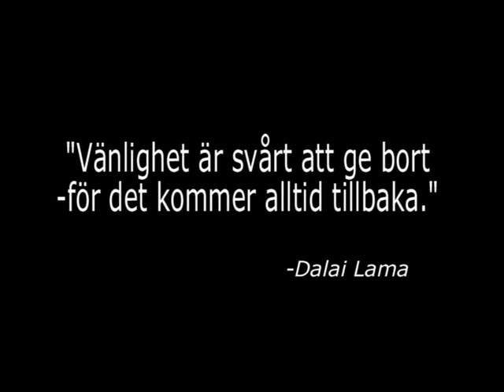CHILDREN FOR CHILDREN 2008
Petronella presents the annual progress video for Birkaskolan's 'Children for Children' project.
In just 3 minutes she summarizes the project not forgetting how it all started.
(Petronella von Wowern was 12 years in 2005, when she made a documentary called MIKIDADI drawing on a 4 minutes DVD that Regina made specifically for her after a trip to Tanzania. Regina knows Petronella since birth, has babysat her and sang to her in Kichagga, Kiswahili, Russian and English. The 4 minutes DVD was just an update to show what Regina was up to this time, but Petronella decided to get involved and also mobilize her school mates to get 'their hands dirty' in making a difference. They did! Mikidadi lived to be 20 years, and his legacy still influences both Kigogofresh primary school in Dar es Salaam and Birkaskolan in Stockholm.)